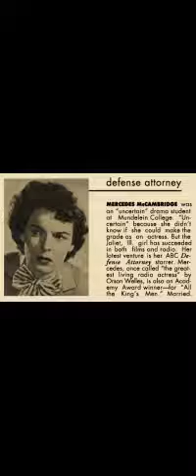Defense Attorney 51-09-14 ep010 Client - Jim Leonard